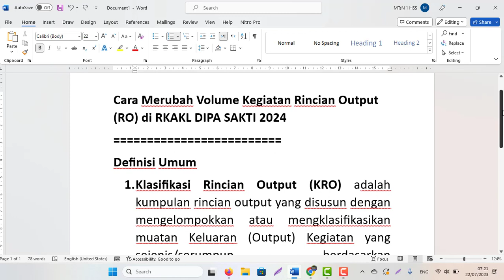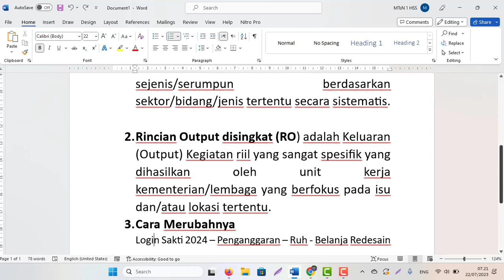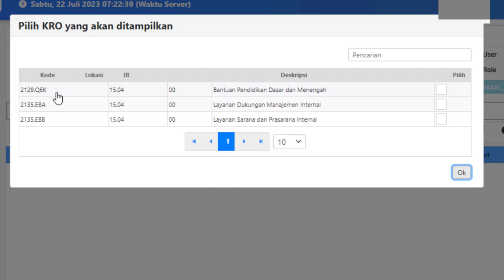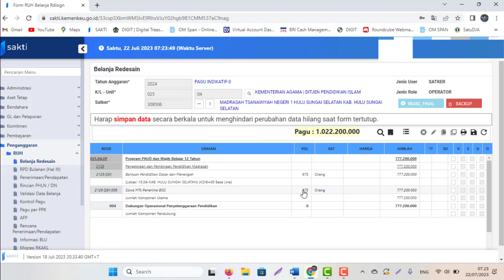Cara Merubah Volume Kegiatan Rincian Output (RO) di RKAKL DIPA SAKTI 2024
Definisi Umum
1. Klasifikasi Rincian Output (KRO) adalah kumpulan rincian output yang disusun dengan mengelompokkan atau mengklasifikasikan muatan Keluaran (Output) Kegiatan yang sejenis/serumpun berdasarkan sektor/bidang/jenis tertentu secara sistematis.

2. Rincian Output disingkat (RO) adalah Keluaran (Output) Kegiatan riil yang sangat spesifik yang dihasilkan oleh unit kerja kementerian/lembaga yang berfokus pada isu dan/atau lokasi tertentu.
3. Cara Merubahnya Volume RO
Login Sakti 2024 – Penganggaran – Ruh - Belanja Redesain